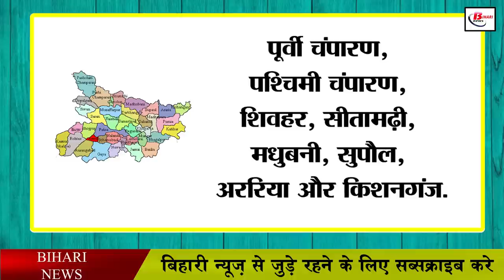बिहार के इन जिलों की बदल जाएगी सूरत, बनने वाला है ग्रीनफील्ड एक्सप्रेसवे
Better work has been done regarding roads in Bihar. The government always pats its back for the roads and bridges in Bihar in which it says that Bihar roads are so good that you can come home from your district headquarters to the capital Patna and go home the same day after getting your work done. These days, continuous work is being done on Expressway, Highway and Ring Road in Bihar. A new greenfield expressway is about to start in Bihar by 2025 under the Bharatmala project. This expressway will be between Gorakhpur to Siliguri, its distance will be 520 km. It is being said that the work on this green field has started. Along with the Bihar government, the central government is also constantly keeping an eye on the expressway. It is being said that the distance between Gorakhpur and Siliguri will be only 6 hours.